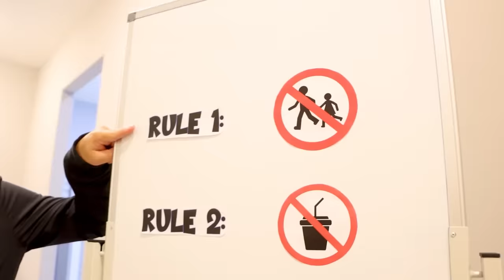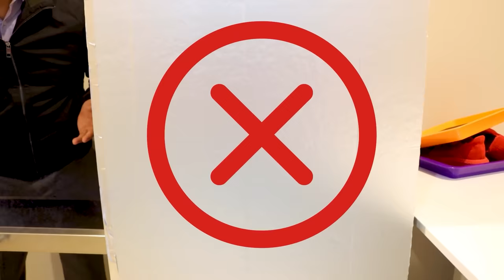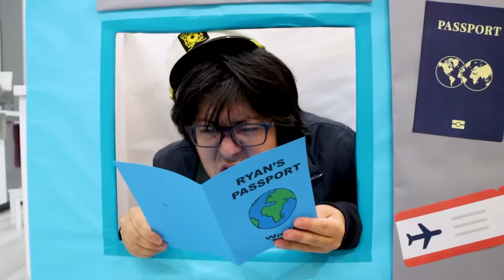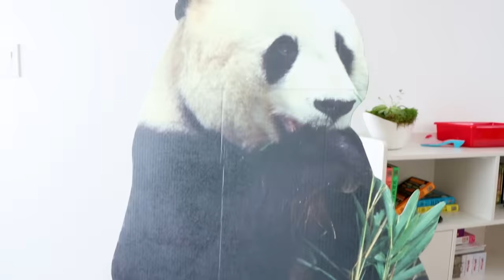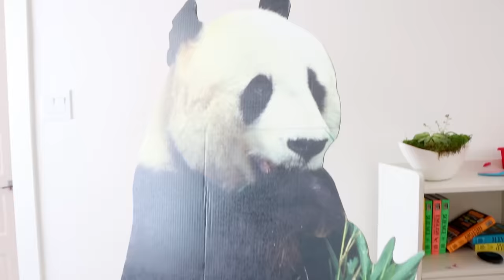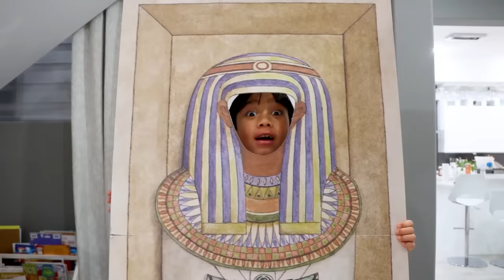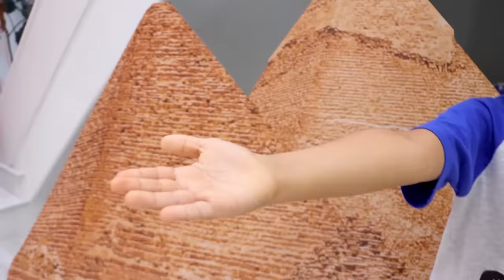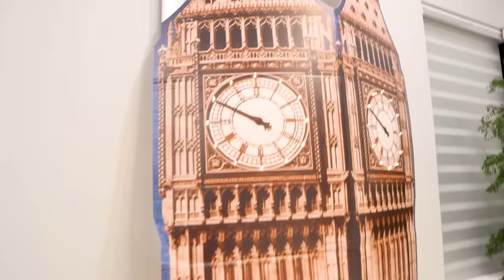Ryan's World Visits the White House!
Ryan's World Visits the White House! For Easter, Ryan and his family got invited to the White House for the annual Easter Egg Roll!